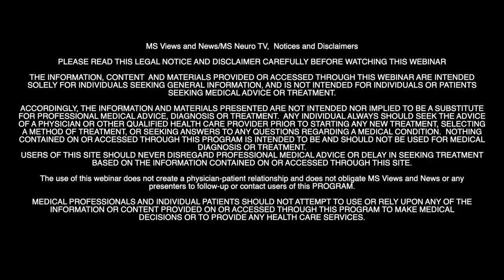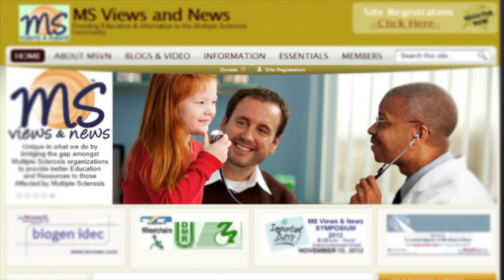MS Progression and COVID-19 Concerns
Event Date: April 7th, 2020

 Please share with others affected by MS, family, and friends
Then register with us so you can remain informed with MS News and Videos.